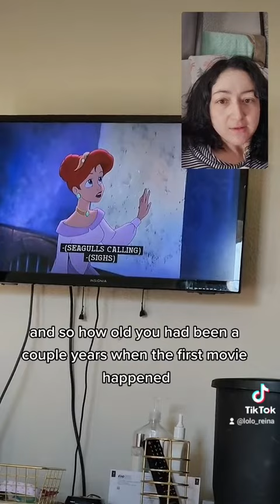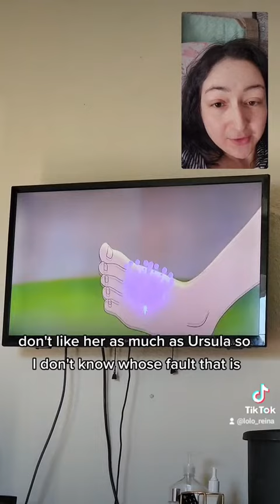I would die as a mermaid